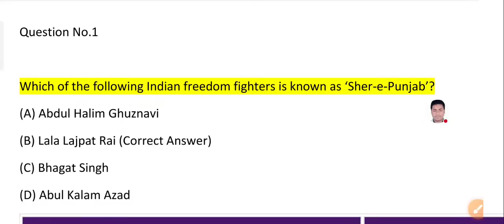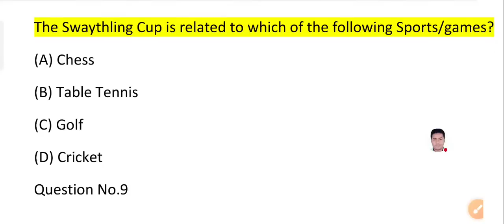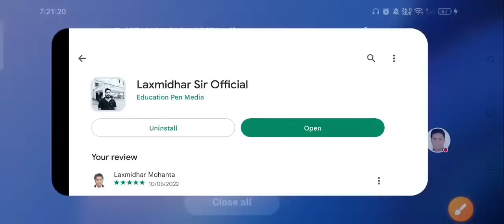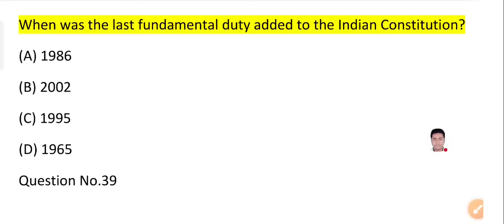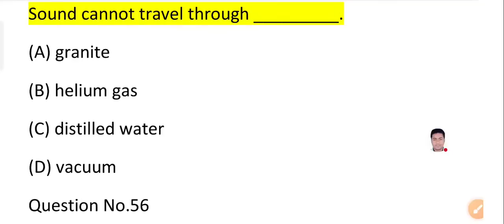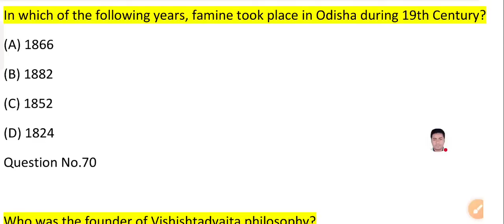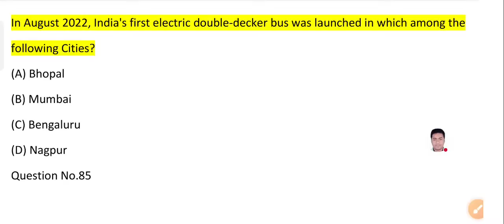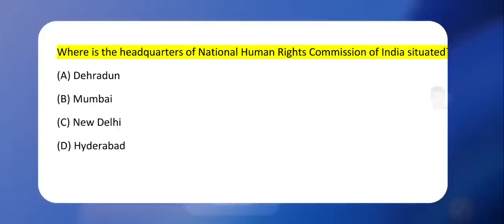Odisha GK MarathonIMost Repeated Questions OSSC OSSSC RHTBED